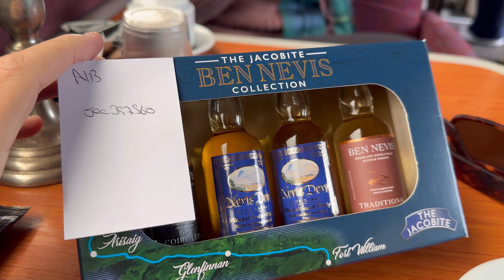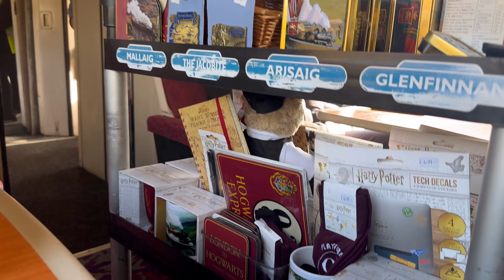Join us for a magical train ride through Scotlands Highlands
Join us for tea service in first class on the famous Jacobite train from Fort William to Mallaig, Scotland. Also famous for the Harry Potter filming locations and one of the coolest steam train scenic rides you can take.

Make sure to thumbs up!!

For more information or to book your own trip to Oban